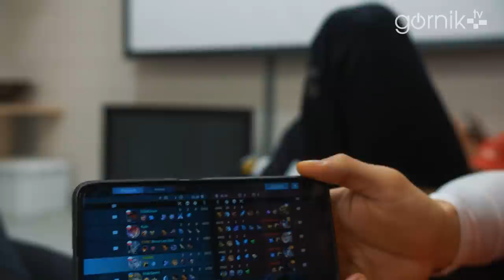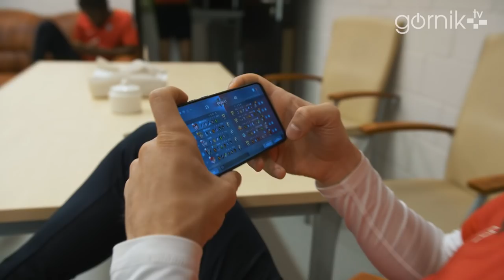Treningowy Vlog, Dzień 5.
Dzień 5⃣
🎥Treningowy vlog, zobaczcie co słychać w Trójkolorowej Drużynie 👀
✅Jak trenuje się w zimowej aurze ❄️
✅Przedtreningowa chwila relaksu, w co grają nasze gwiazdy❓🎮
✅Celne oko zawodników👁️
✅Mateusz Cholewiak na początek i koniec treningu.
Tak żyje nasza szatnia tuż przed zgrupowaniem w Belek🙂